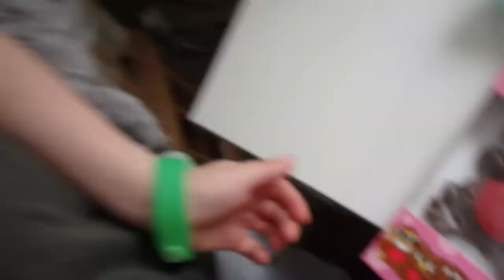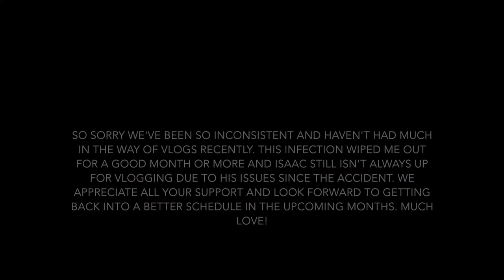BABY BABBLE & THE HORRIBLE INFECTION! Casa Cabrera Vlog - #280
February 2018
It's been quite the month, with Robyn contracting some sort of horrible infection around her eyes that moved down her face. I'll try and chat about it next video more. Enjoy the baby babbles and cuteness of the boys...I'm glad I have such adorable humans around me to make this month memorable.
Casa Cabrera are Canadian family vloggers. Robyn, Isaac and their little guys, Josiah & Joseph, want to save their memories and are happy to spread the love to anyone else who cares to join! YOLO so make it matter!

Follow Robyn on Instagram & Twitter & Snapchat: robyncab9
Follow Isaac on Instagram: isaaclovesrobyn
Music: You're free to use this song in any of your videos, but you must include the following in your video description: